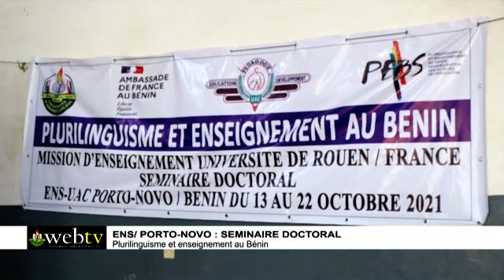[UAC WEBTV] ENS/ PORTO-NOVO : SEMINAIRE DOCTORAL - Plurilinguisme et enseignement au Bénin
Plurilinguisme et enseignement au Bénin, c’est le thème d’un séminaire doctoral tenu à l’Ecole Normale Supérieure (ENS) à Porto-Novo du 13 au 22 octobre 2021. Ils sont plusieurs doctorants et enseignants venus de pays ayant en partage la langue française afin de discuter des difficultés et défis en ce qui concerne les pratiques linguistiques et didactiques.

Source :
Centre de Gestion de l'Information et de la Communication (CeGIC)